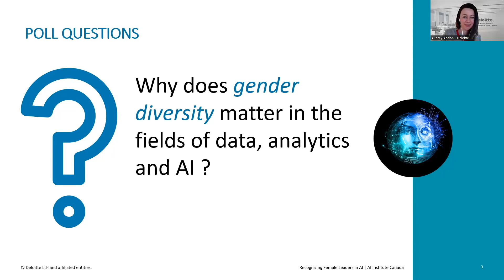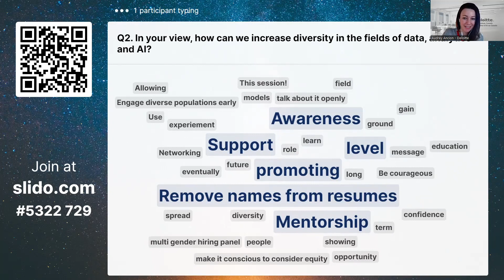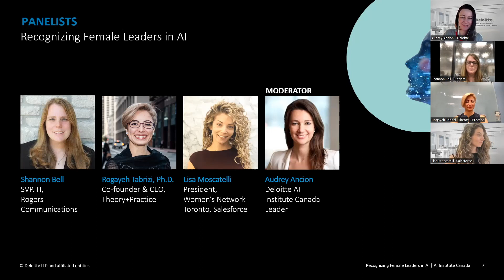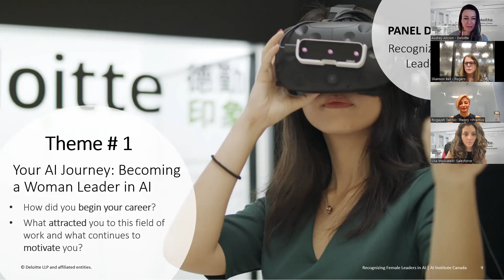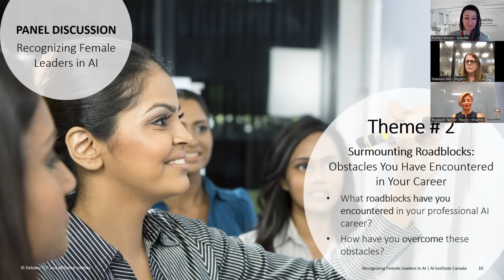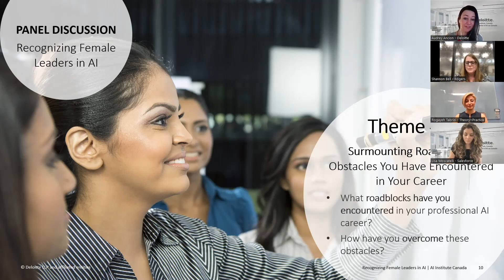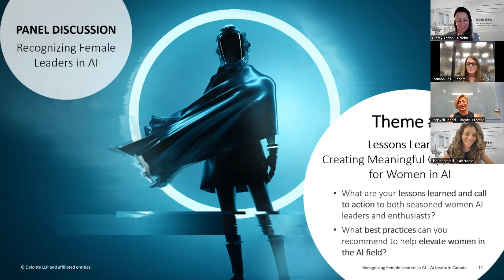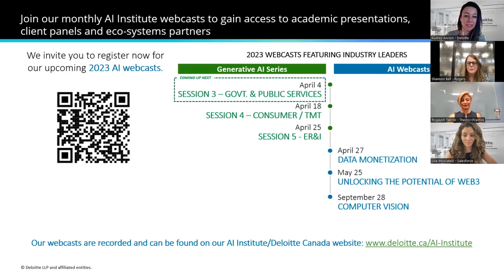Recognizing female leaders in AI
Join us for a discussion with leading diverse AI voices focused on breaking biases and empowering the next generation of AI leaders.